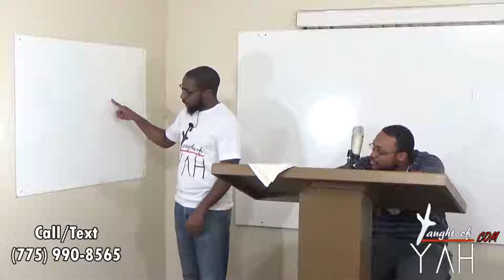Surely They Shall Not See The Land Which I Sware Unto Their Fathers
The reading for this Sabbath: John 7:14-17, Numbers 14:1-4, Exodus 3:1-8, Genesis 15:13-16, Numbers 14:4-9, 1 John 3:6-10, Numbers 14:9-10, John 11:1-50, Numbers 14:10-45, Ecclesiastes 7:13-26, Matthew 6:1-18